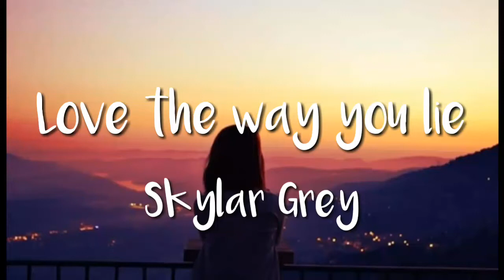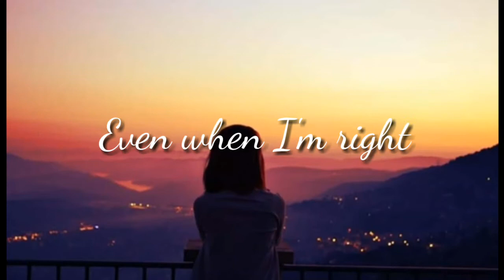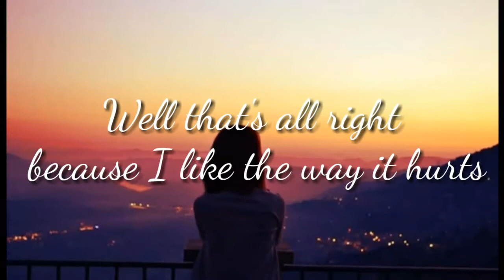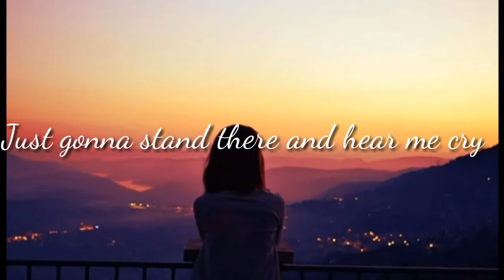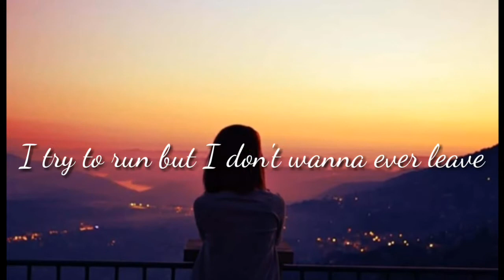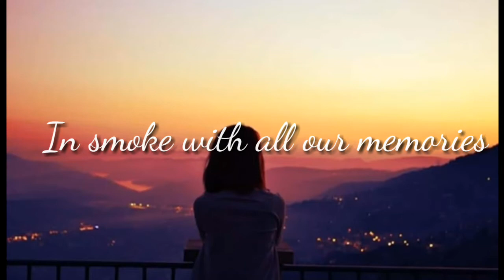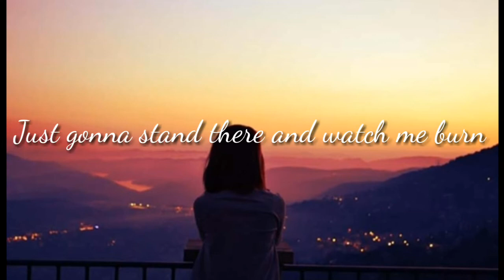Love the way you lie [Lyrics] - Skylar Grey